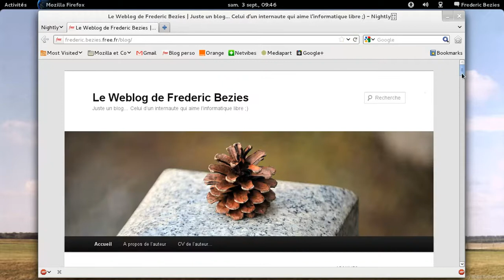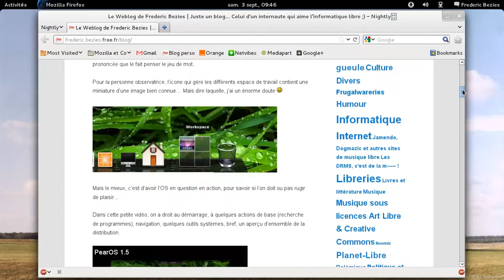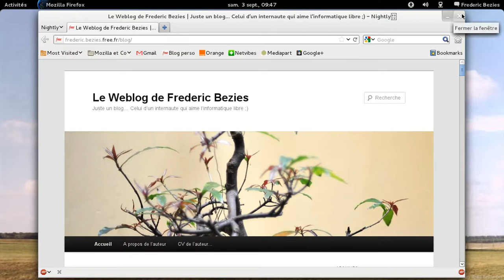Jongler entre flash et html5 pour Youtube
Jongler entre flash et html5 pour Youtube, en quelques secondes, preuve à l'appui ;)